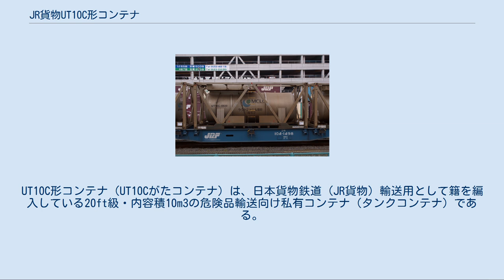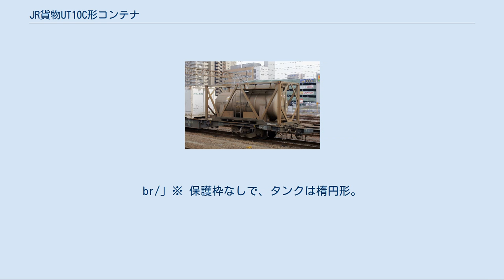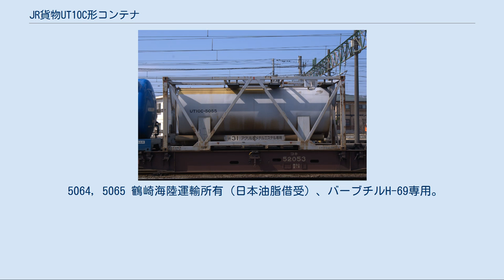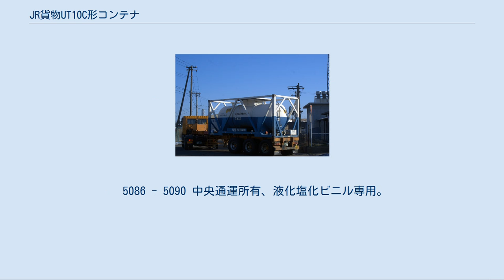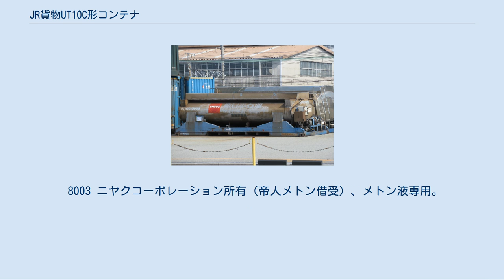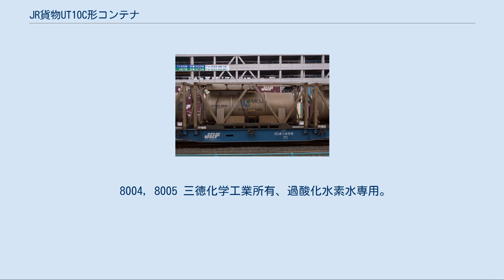JR貨物UT10C形コンテナ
UT10C形コンテナ（UT10Cがたコンテナ）は、日本貨物鉄道（JR貨物）輸送用として籍を編入している20ft級・内容積10m3の危険品輸送向け私有コンテナ（タンクコンテナ）である。
 1 日陸所有（新日鐵化学借受）、トリフェニル専用。
 ※ 保護枠なし。
 2 日本石油輸送所有（新日本石油借用）、潤滑油専用。
 ※ 保護枠なしで、タンクは楕円形。
 3 日本陸運産業所有（日本ユピカ借受）、メタクリル酸アリル専用。
 4 - 10 日産化学工業所有、液化アンモニア専用。
総重量12.1t。
 11 （所有者不明） 12 ・ 13 日産化学工業所有、アンモニア専用。
総重量12.1t。
 14 （所有者不明） 15 - 21 日産化学工業所有、アンモニア専用。
総重量12.1t。
 5001, 5002 菱成産業（現・三菱ケミカル物流）所有、ベンズアルデヒド専用。
 5003, 5004 日本石油輸送所有（新日本石油借受）、潤滑油専用。
後に一部日本石油借受解除の上で脂肪酸専用に変更。
 5005, 5006 日本石油輸送所有、ポリプロピレングリコール (PPG) 専用。
後にオルソジクロロベンゼン専用に変更。
 5007 ↓ 日本石油輸送所有（新日本石油借受）、潤滑油専用。
 ↓ 日本石油輸送所有（花王借受）、脂肪酸専用。
 日本石油輸送所有所有、（日本ケミカル借受）、LLC専用。
 5008 日本石油輸送所有（新日本石油借受）、潤滑油専用。
 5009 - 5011 （所有者不明） 5012 徳山石油化学所有、酢酸エチル専用。
 後に昭和電工所有に変更。
 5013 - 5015 大阪合同通運所有、オルソクレゾール専用。
 5016, 5017 日陸所有（住友化学工業借受）、パラクレゾール専用。
後に3M6B専用に変更。
 5018 オロナイトジャパン（現・シェブロン・オロナイト）所有、潤滑油添加剤専用。
 5019、5020 日陸所有、グリコニトリル水溶液専用。
 5021 徳山石油化学所有、酢酸エチル専用。
 5022 日本石油輸送所有（新日本石油借受）、潤滑油専用。
br/」※ 保護枠なしで、タンクは楕円形。
 5023 オロナイトジャパン（現・シェブロン・オロナイト）所有、潤滑油添加剤専用。
 5024 日陸所有、メタパラクレゾール専用。
 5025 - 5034 化成物流（現・三菱化学物流）所有、ラクトニトリル専用。
総重量13.2t、自重3.2t。
 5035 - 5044 日陸所有、ラクトニトリル専用。
 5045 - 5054 日本石油輸送所有、ラクトニトリル専用。
 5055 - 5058 日本石油輸送所有、危険物汎用。
総重量13.5t。
 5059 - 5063 日本石油輸送所有（日本油脂借受）、バーブチルH-69専用。
 5064, 5065 鶴崎海陸運輸所有（日本油脂借受）、バーブチルH-69専用。
 5066～5069 オロナイトジャパン（現・シェブロン・オロナイト）所有、潤滑油添加剤専用。
 5070, 5071 エム・ティー・ビー所有、アクリルアマイド水溶液専用。
総重量13.5t。
 ※ 保護枠なし。
 5072, 5073 化成物流（現・三菱化学物流）所有、アクリルアマイド水溶液専用。
 ※ 保護枠なし。
 5074, 5075 日本石油輸送所有（住化物流西日本借受）、アリルクロライド専用。
 5076 オロナイトジャパン（現・シェブロン・オロナイト）所有、潤滑油添加剤専用。
 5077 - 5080 日本石油輸送所有（旭硝子借受）、ジプロピレングリコール（DPG）専用。
 5081 日本石油輸送所有（日本油脂借受）、ポリブテン専用。
 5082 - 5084 日陸所有（東亞合成借受）、アクリル酸メチル専用。
 5085 日本石油輸送所有、プロピレングリコール専用。
 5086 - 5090 中央通運所有、液化塩化ビニル専用。
総重量13.5t。
 5091 （所有者不明） 5092, 5093 ダイキン工業所有、R-410A専用。
 5094 （所有者不明） 5095 三洋化成工業所有、クオリマーSB専用。
 5096 （所有者不明） 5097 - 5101 中央通運所有、塩化ビニル専用。
総重量13.5t。
 5102 （所有者不明） 5103 - 5...